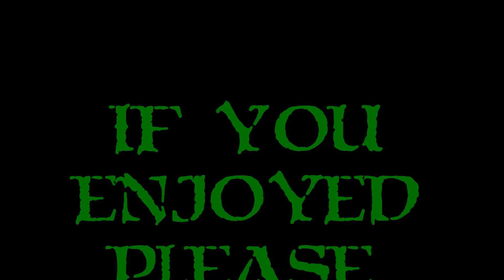Let's Play Sorcerer King Rivals - Part 11 - Little Hope Remains!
Well, the Sorcerer King's forces are definitely superior to anything I can muster.  It's not looking good, but maybe, just maybe I can spell bomb at the end and win the ascension race.  Not sure if that will grant me the immediate win, but it's pretty much my only hope right now.  It doesn't look good!

I remember back when the original Sorcerer King was being teased prior to release.  I was reading and watching everything about it, it looked amazing.  Unfortunately, I never got around to playing it, and got busy(as I often do), with other things.  Now, years later I can finally experience it for the first time and I have to admit...I'm super excited!  :)  It's my chance to experience it, and share it with you all for the very first time in this completely blind Let's Play Sorcerer Kings Rivals!  I hope you enjoy!

What is Sorcerer King Rivals?

Sorcerer King Rivals is a turn-based, fantasy 4X game.  You must lead your people to battle the Sorcerer King, while building your civilization, crafting weapons and armor, researching spells, and questing to build  up enough magical power so YOU can ascend to godhood.  "Rivals" takes the world of Sorcerer King to the next level.  Now, you can ascend to godhood yourself, instead of merely stopping the Sorcerer King from doing so.  Additionally there are two new civilizations to play as, The Dwarves of the Frozen Realm, and the Undead of the Endless Night!  There is also the addition of a triad of demigods roaming the land as well as a quest editor and the ability to share your quests and maps via Steamworks!  For anyone who was a fan of the original, you will love this!

A big thank you to Stardock Entertainment for multiple reasons.
First: I've always enjoyed their products over the years, so it's been a pleasure to play their games.
Second: When I was first starting off, I hadn't made much of a name for myself and as such, was under their radar for youtubers to cover their stuff.  They actually contacted me and requested I cover this...it's a bit of validation for me!  :)
Third: Actually sending Sorcerer King Rivals my way and not only letting me play it, but showcase it here on the channel.  Good stuff all around!  :)